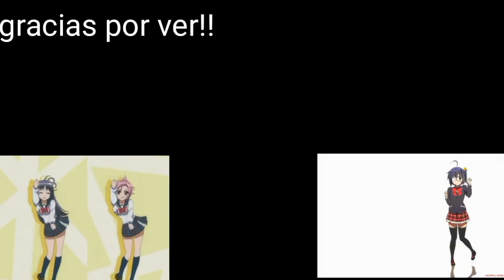MIGATE NO GOKUI, TRANSFORMACIÓN INVENTADA?,O PLANEADA?. DRAGÓN BALL SUPER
Un vídeo muy corto,pero realmente no había mucho que sacarle a este tema jaja,espero les guste y me dejen su apoyo para mejorar mi material,dejen sus comentarios y compartan, saludos!!